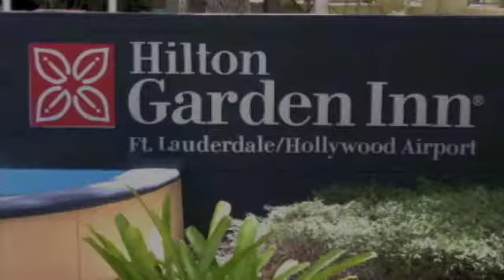The Cove-Movie Review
Yeticket.com reviews, The Cove.  In a sleepy lagoon off the coast of Japan lies a shocking secret that a few desperate men will stop at nothing to keep hidden from the world. In Taiji, Japan, former dolphin trainer Ric O'Barry has come to set things right after a long search for redemption. In the 1960s, it was O'Barry who captured and trained the 5 dolphins who played the title character in the international television sensation "Flipper." One fateful day, a heartbroken Barry came to realize that these deeply sensitive, highly intelligent and self-aware creatures must never be subjected to human captivity again. This mission has brought him to Taiji, a town that appears to be devoted to the wonders and mysteries of the sleek, playful dolphins and whales that swim off their coast. But in a remote, glistening cove, surrounded by barbed wire and "Keep Out" signs, lies a dark reality. It is here, under cover of night, that the fishermen of Taiji, driven by a multi-billion dollar dolphin entertainment industry and an underhanded market for mercury-tainted dolphin meat, engage in an unseen hunt. The nature of what they do is so chilling and the consequences are so dangerous to human health that they will go to great lengths to halt anyone from seeing it.